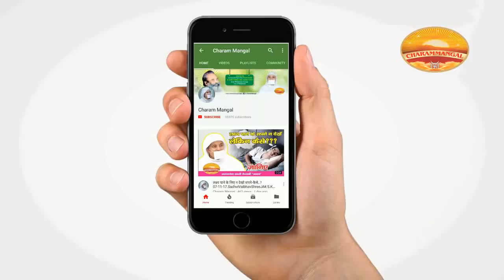मस्तिष्क की बीमारी है शंका, हृदय की शल्य| Pravachan #13 | Sadhvi Vaibhavshree Ji MS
Date- 8-08-18